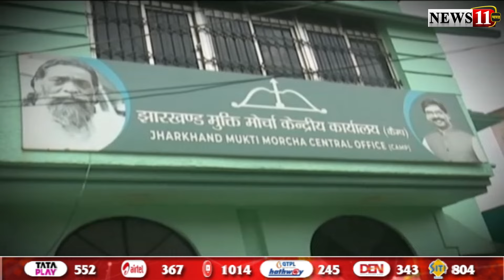JMM में वरिष्ठ नेताओं का सम्मान नहीं !, तरजीह नहीं, लेकिन पार्टी को बचाना है- स्टीफन मरांडी